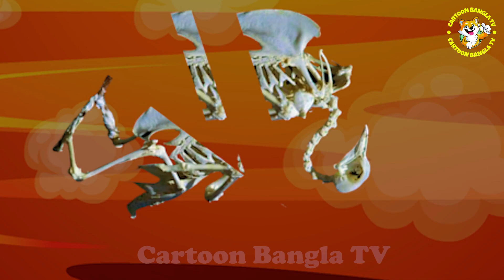কর্মফল | বাংলা কার্টুন ভিডিও | Bangla Cartoon | Cartoon Bangla TV | Tuntuni Golpo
➤Music Credits ➤ (Free Music Collection) &